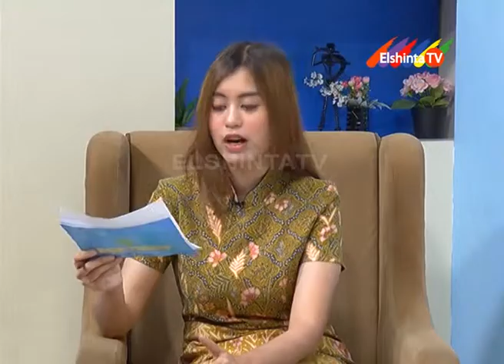Pertolongan Pertama untuk Pasien Stroke seg 2 // Dokterku Elshinta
dr. Xaverio Yanuar
Dokterku edisi 19 Juni 2019
Rs Mitra Keluarga Serpong